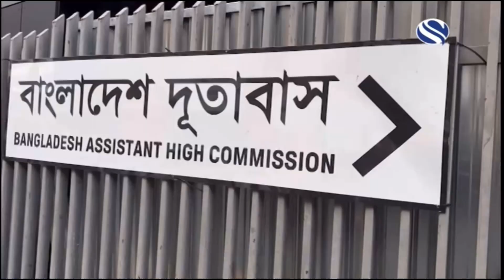প্লানিং পারমিশন পাবার৩ বছরেও হলো না স্মলহিথে স্হায়ী শহীদ মিনার। নির্মান কার্যক্রম অনিশ্চিত। দায় কার?